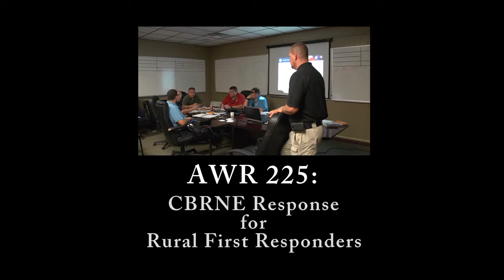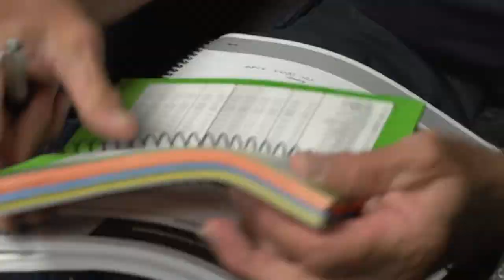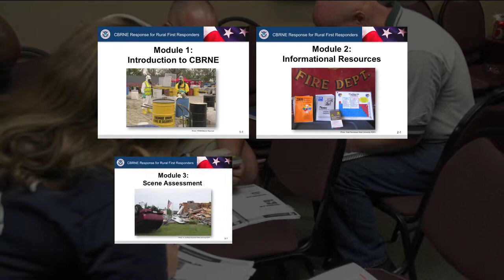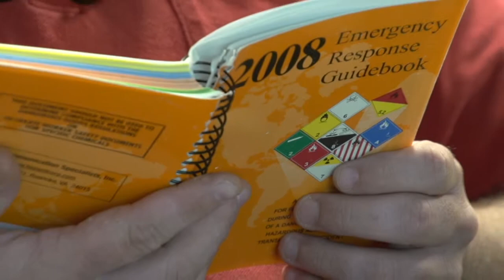AWR 225: CBRNE Response for Rural First Responders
This 8-hour awareness-level course provides rural first responders with an introduction to various types of chemical, biological, radiological, nuclear, and explosive (CBRNE) materials and agents. The course is designed to give the first responder the ability to safely assess the scene and determine whether it requires a CBRNE response, allowing the responder to recognize when a situation requires a defensive response (isolate and deny entry) until operations-level personnel arrive on the scene. This course imparts a basic understanding of dangers involved in CBRNE incidents; instruction in the use of field guides; the steps involved in safe scene assessment; and the components of CBRNE Operations. In addition, this course provides participants with an overview of the Incident Command System and information pertaining to additional support resources from local, State, and Federal agencies. Activities presented in this course afford participants with opportunities to apply critical thinking and decision-making skills. Filmed scenarios presented at the end of this course require participants to combine instruction from the entire course and put it into practice.